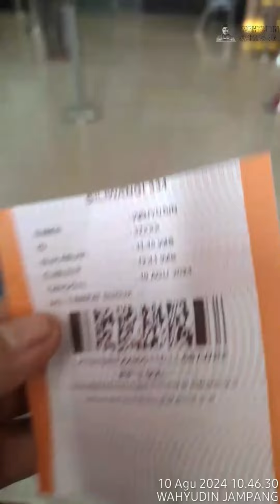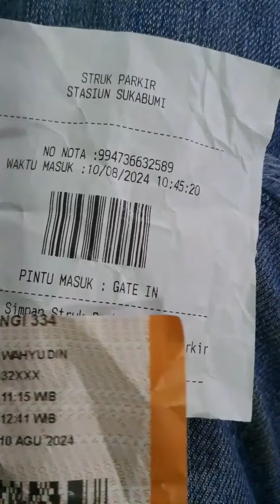jalan jalan kecianjur naik kereta api